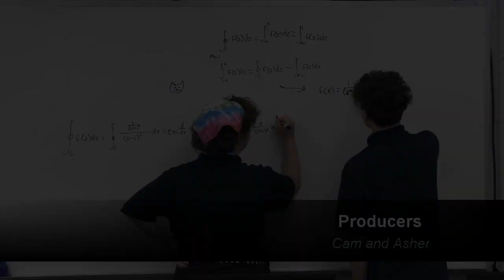Eagle TV: Episode 11